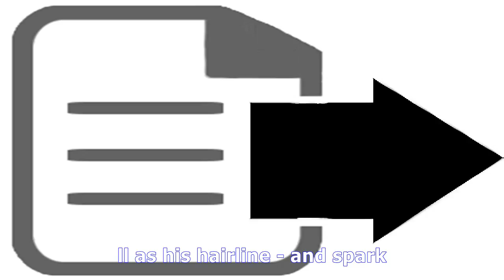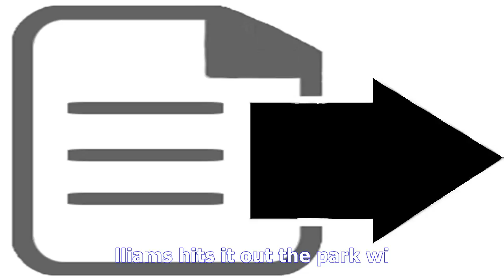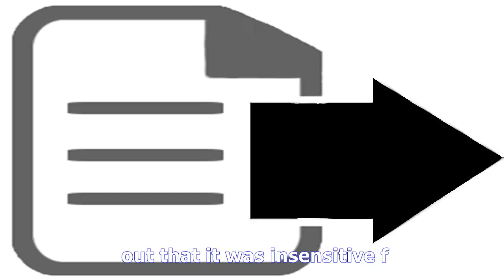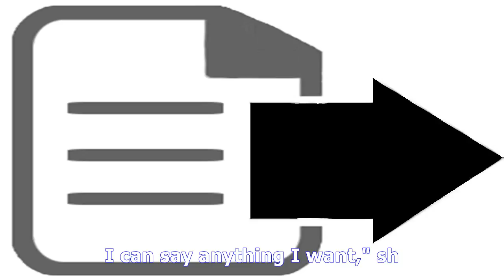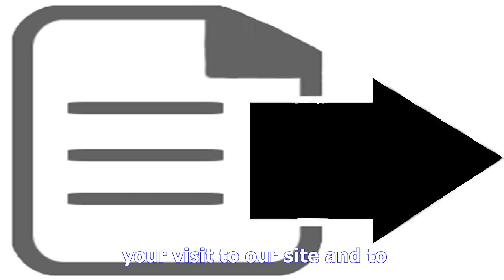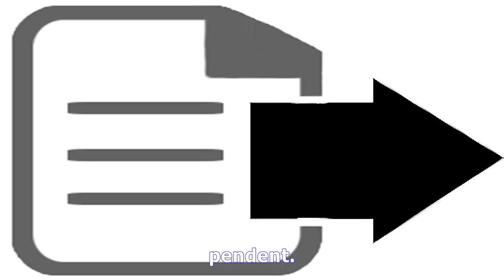David walliams sparks outrage with 'racist' halloween costume - TV ANNI